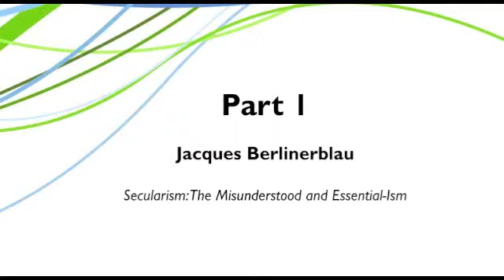Critical Thinkers - Jacques Berlinerblau - Part 1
Critical Thinkers in Religion, Law and Social Theory Lecture
Jacques Berlinerblau
"Secularism: The Misunderstood and Essential-Ism"
October 7, 2015, University of Ottawa
Part 1